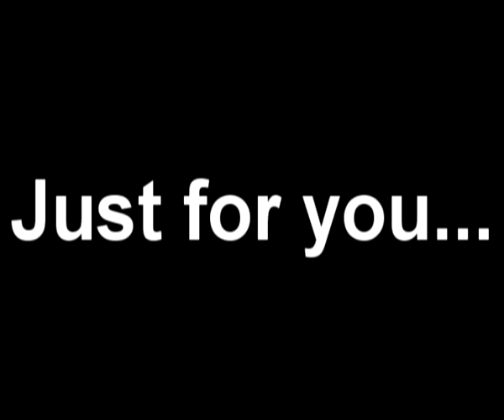Ryan Johnston - Everything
Ryan Johnston Playing and singing Everything